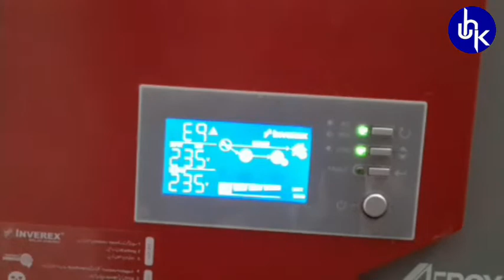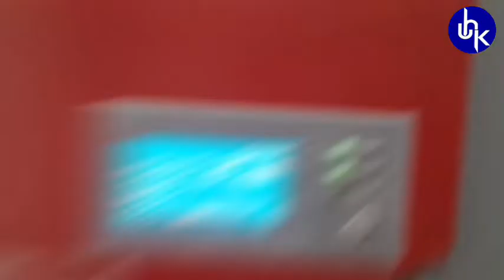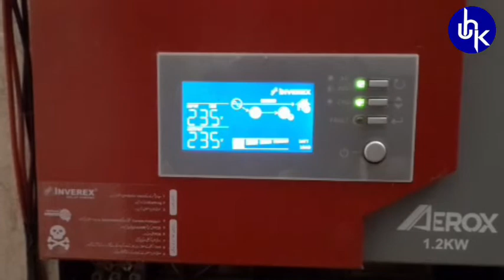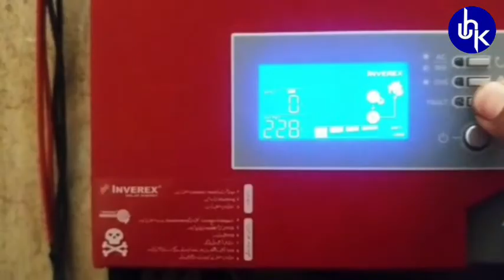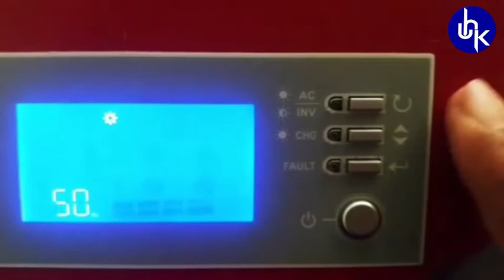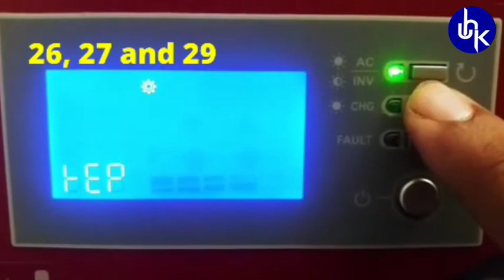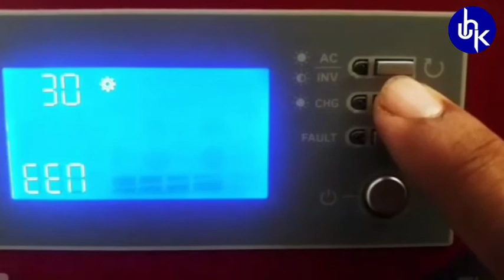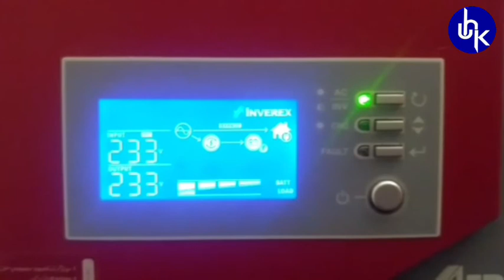Inverex solar inverter battery setting | Power solutions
Dear viewers uhktechnopedia always produced power solutions standard stuff as in this video about solar energy problem solutions, different fabricants solar inverter battery setting modes and types methods exist which can increase solar inverter battery life and once wrong battery setting can ruin or damage your battery life. solar power system for home is vital every one now days because every one need solar power backup for home, solar power use in other field like solar tube well in pakistan, solar inverter setup for home, solar inverter energy in industrial level and also uses for offices. Solar inverter in pakistan and solar market in pakistan, Solar panels price in pakistan, Solar panels price in pakistan are commonly occurances in pakistan. Mostly used parts with solar energy system are solar panels, tubular battery, lead acid battery, solar panel connection to battery, dc wire size probably 25mm, circuit breakers and solar inverter but, here we going to discuss inverex solar inverter setting. All solar system in pakistan are mostly made in China and even setting of solar inverter approximately co-related. This is our best try to explained solar inverter complete setting in urdu. The China manufacturer voltronics design same technology in different shapes and design such as maxpower, tesla, onex, inverex and frinous etc. These are best  and top hybrid inverter 2021 base on mppt solar charge controller technology, the inverex tubular battery used as complement with inverex solar charge controller.

To increase the battery long life we discussed Inverex 1.2kw solar inverter programming Display Setting Urdu/hindi because the Asia South region mostly understand the solar system in urdu. electrical engineering innovated the high capacity inverter and the phenomena disclosed that how solar inverter works ?, how solar power back up store ?, in urdu battery charging ka sahi treka? And how to choose the select inverter for home ?and solar inverter battery setting best video.
Mppt solar charge controller is recent technology that why inverter problem and solution in other word  inverter fault and solution are important know solar inverter selection and solar inverter setting one thing more solar inverter self consumption therefore, smart inverter power consumption reduce upto 70watt.

First of all to have knowledge about battery types so, there are two basic types of batteries one is lead acid battery or tubular battery and battery selection on your solar inverter is Flooded and here is best setting for tublar battery other one is maintenance free battery which known is AGM (absorbed glass mat) battery contains a special glass mat separator that wicks the electrolyte solution between the battery plates. and the third setting is user define setting depend upon your battery types or battery strength and weakness. Probably every solar inverter battery can be interface upto minimum  100Ah, the features on your inverter to charge battery types and modes.
Warning!
Battery equalization option can be use for lead-acid or tubular battery only,  while equalization charging option for agm battery are strictly prohibited. Because, these both type voltage and current charging limitations are different.
That's why in this video greatly emphasis on right selection of your battery charging setting on solar inverter which can be long life your battery back up,  that is why this picture shown you the "best tips for solar inverter battery charging and setting in urdu".
A very important question to be rise how charging battery decreasing life ? How to make user define setting in solar charge controller ? Inverex battery charging user define setting ? how battery charging ? How to battery charging stages ? How to battery charging steps work ; floating charging voltages , bulk charging current ? how solar inverter charging battery increasing life ? Very simple to understand over charging battery always loosing life or very fast charging mean that over charging current can also make battery life reduce. Every battery need proper charging current rating which recommended by fabricant.